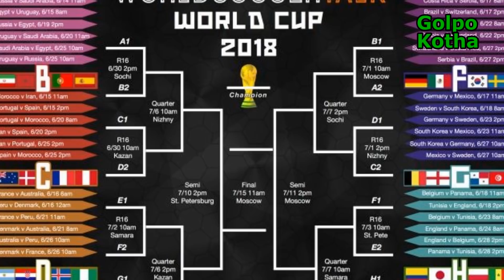বিশ্বকাপ ২০১৮ | বিবিসির বিশ্লেষণে ইতিহাসের বিচারে যে চ্যাম্পিয়ন হবে! দেখুন বিস্তারিত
♥ Questions? বিশ্ব এখন ফুটবল উন্মাদনায় ভাসছে । রাশিয়ায় বসেছে বিশ্বকাপের ২১তম আসর । খেলছে ৩২টি দেশ, জয়ী হবে একটি। কিন্তু এবারের রাশিয়া বিশ্বকাপের ফাইনালে ১৫ই জুলাই কোন দলটি জয়ী হবে সেটি কি আমরা এখনই অনুমান করতে পারি?